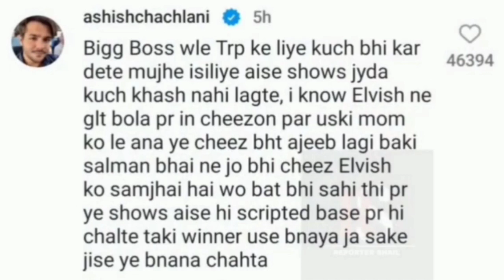Mahesh Bhatt APPRECIATED Elvish Yadav! Jiya's Mother INSULTS Manisha! Fukra Insaan;Ashish Chanchlani